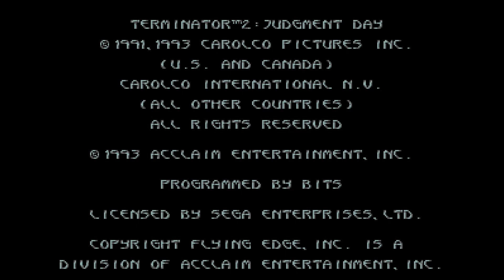T2 - Terminator 2 : Judgment Day (Mega Drive) – Écran-titre (Europe) 1080p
T2 - Terminator 2 : Judgment Day
Développeurs : B.I.T.S., Ltd. – White Team
Éditeur : Flying Edge, Inc.
Année de sortie : 1993
Nombre de joueurs : 1
Plateforme : Mega Drive
Résolution native : 256x224
Support : Cartouche
Région : Europe

Découvrez mon premier roman, Les Tisseurs de Trames (Heroic Fantasy) sur Amazon.fr

Le deuxième, La dernière étoile (SF) :

Le troisième, Ce que rêvent les chiens (SF) :

Et le dernier, L'Orchandeur (fantastique) :